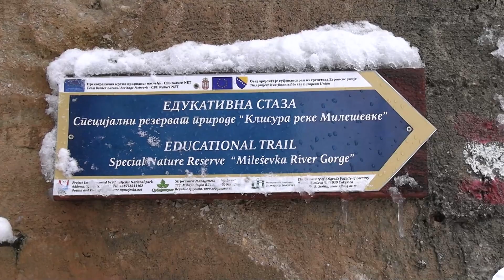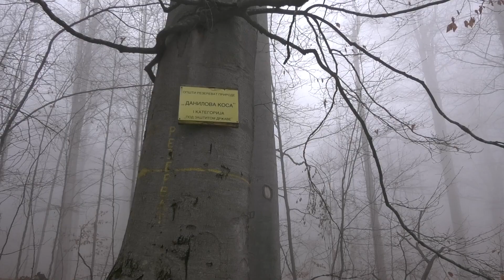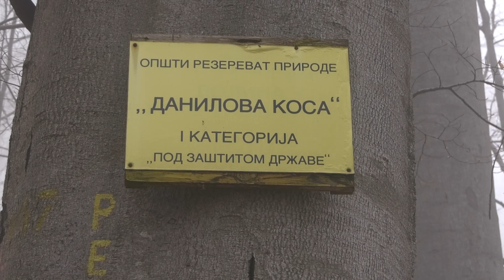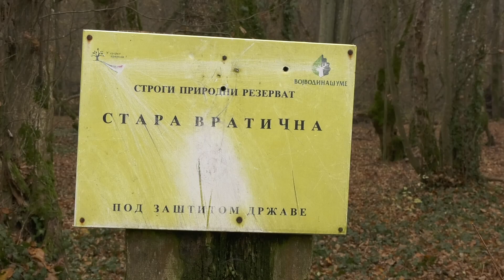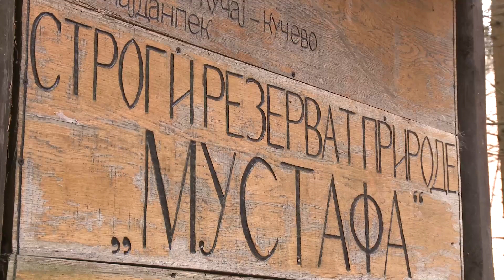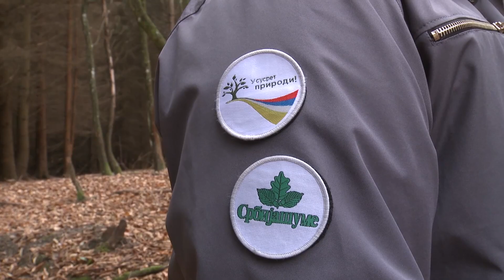DOKUMENTARNI FILM: BOGATSTVA SRBIJE - STROGO ZAŠTIĆENA PODRUČJA | ZASADI DRVO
Mi smo naša prirodna bogatstva zaštitili, sada moramo da ih očuvamo, jer naše zdravlje i naši životi zavise od prirode.
Priroda je prema našoj zemlji bila darežljiva, jer je Srbija jedan od evropskih centara biodiverziteta. Čak 43% vrsta koje naseljavaju Evropu nalazi se u našoj zemlji.